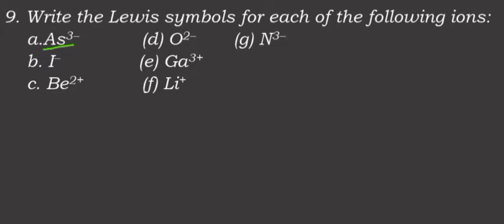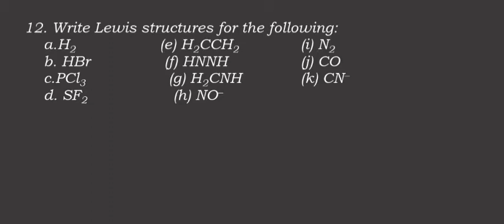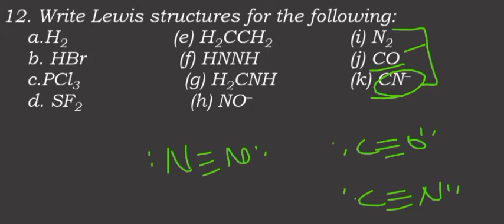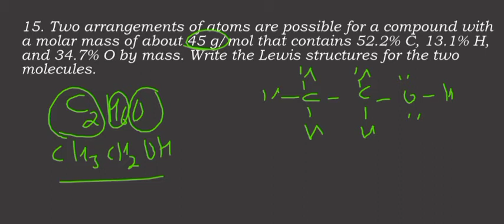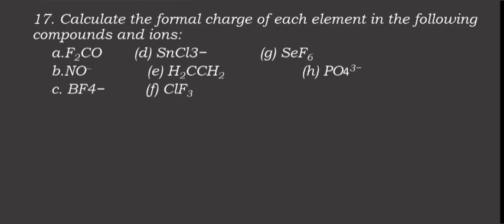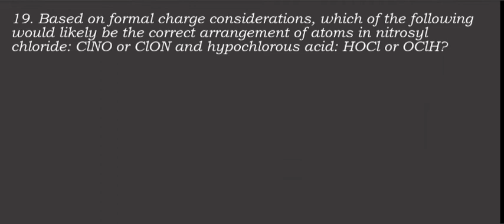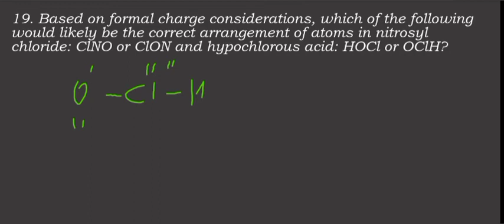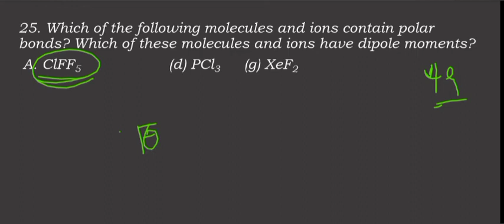General chemistry 1012 chapter 6 review exercise part 2